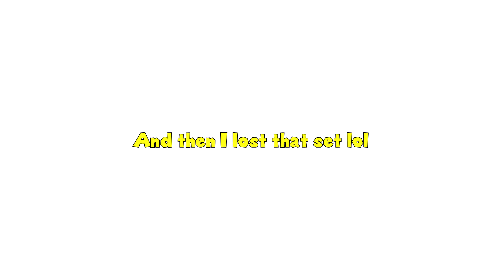My favorite Kazuya clip I got in a tounrmanet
A few days ago I had another local tournament and this was my favorite moment from it.